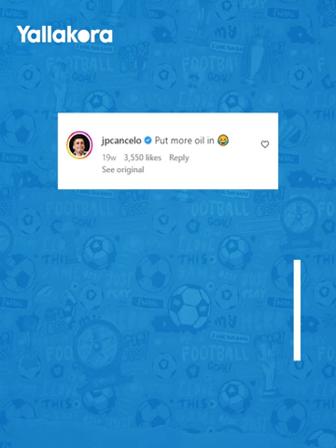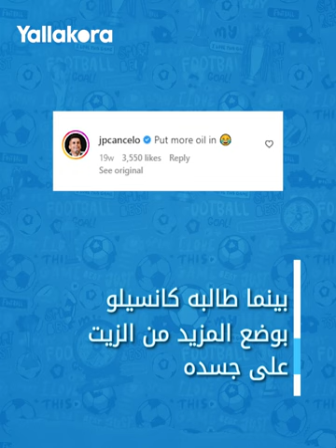وصفوه بالمحتال الأكبر.. لماذا سخر جريليش وهالاند من زميلهما روبن دياز؟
سخر جاك جريليش وإرلينج هالاند ثنائي مانشستر سيتي من زميلهما في الفريق روبن دياز ولقباه بـ "المحتال الأكبر"